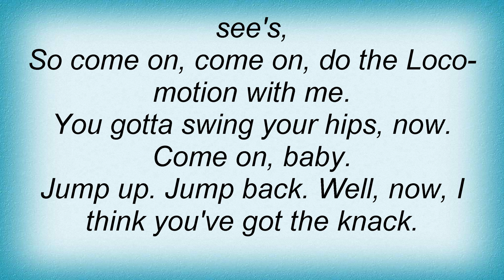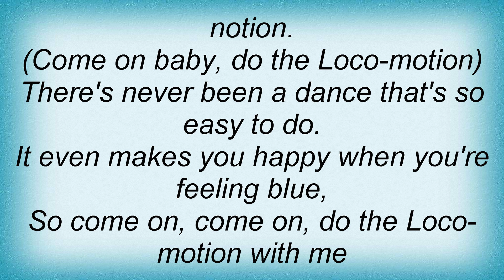Little Eva - The Locomotion Lyrics